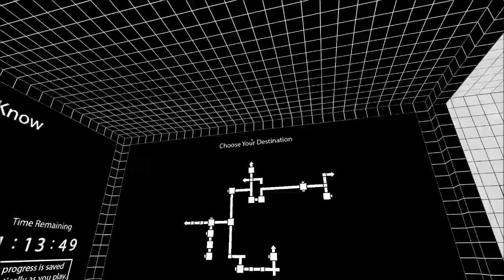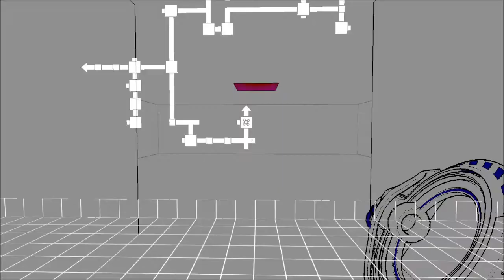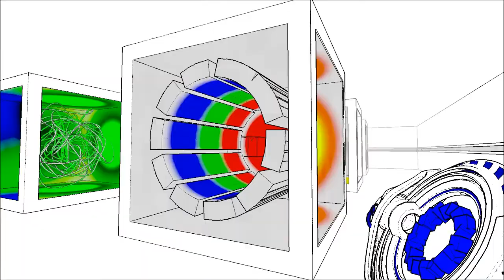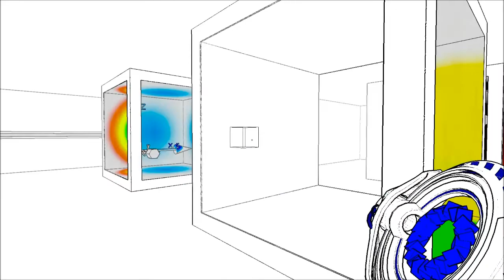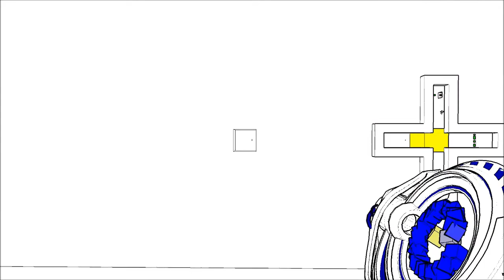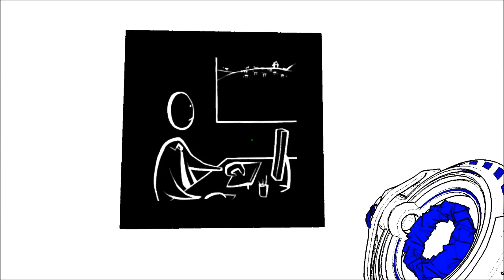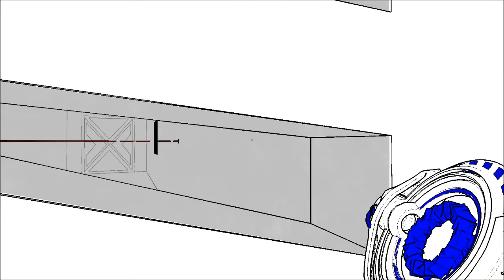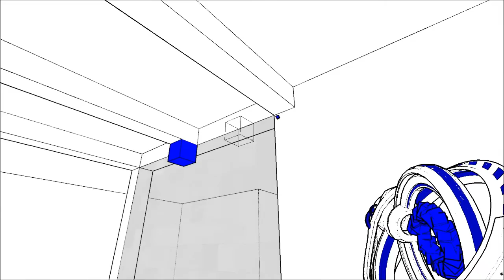Let's Play Antichamber - Part 1/3 - Most Amazing Game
This time I show you the game Antichamber.
It is one of my all times favorite and really worth a glance. ;)

Game: Antichamber